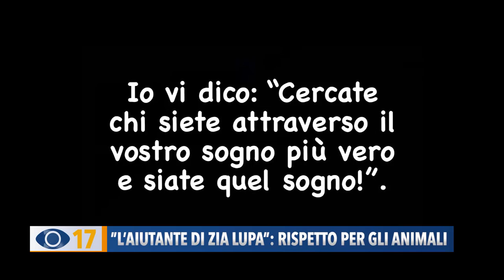"L'aiutante di Zia Lupa": rispetto per gli animali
Ecco “L'aiutante di Zia Lupa”: il nuovo film dell'insegnante fanese Stefania Schiaroli che educa i bambini al rispetto e all'amore per gli animali